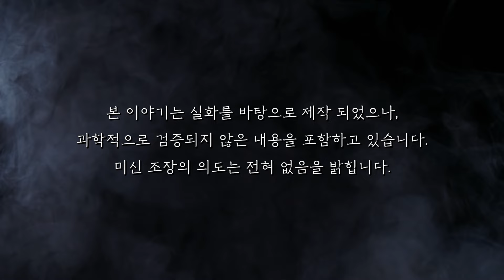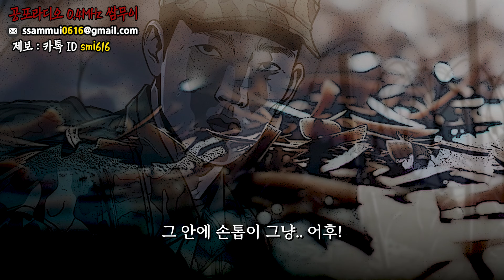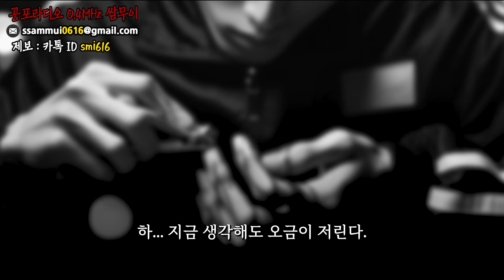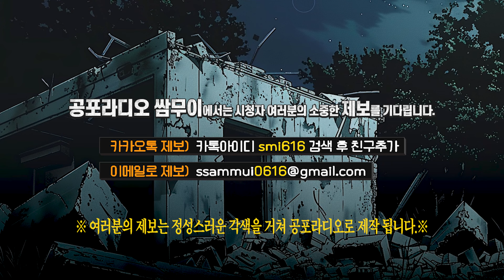【공포라디오 쌈무이】 선임이 들려준 공포실화 베스트3ㅣ무서운이야기ㅣ괴담ㅣ시청자제보ㅣ소름ㅣ귀신ㅣASMRㅣ공포툰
(💌여러분의 제보는 정성스러운 각색 및 대본 작업을 거친 후 제작 됩니다.🎁상품🎁 있습니다.)

📌출처 : 공포라디오 쌈무이 / 제보 : 가로데만님

요청시 생방송 외 시간에도 참여 가능 하십니다. 보이스톡, 전화, 디스코드 등 다양한 방법으로 참여 가능 합니다. 여러분의 공포썰을 기다립니다. 🎁상품🎁 있습니다.)